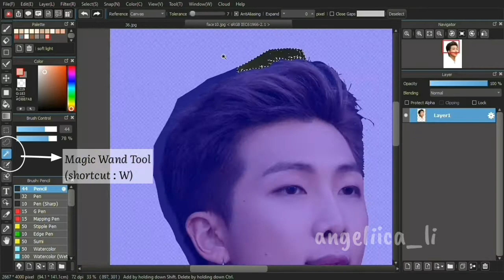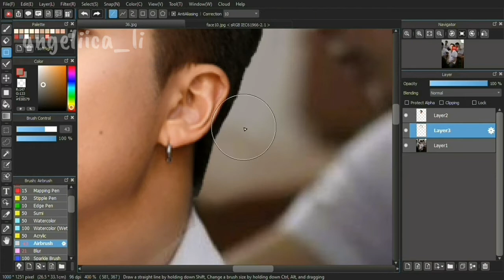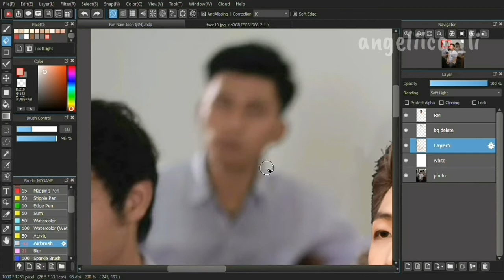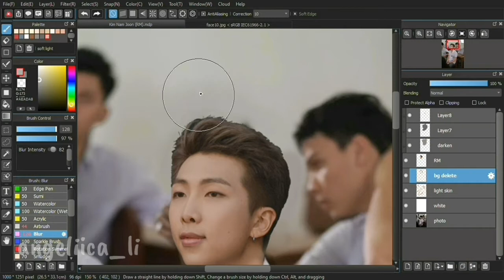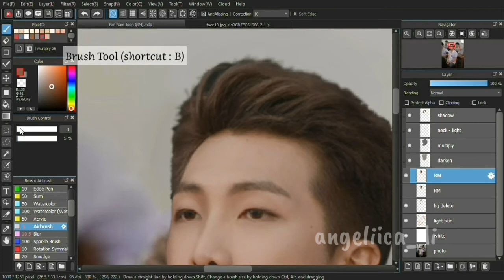BTS Manips - Kim Nam Joon (RM) as Indonesian Student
Kim Nam Joon, also called by Rap Monster / RM, is the leader of Bangtan Boys (BTS) from Big Hit Entertainment, South Korea.

App used :
• Medibang Paint (PC Version - Free)
• Adobe Lightroom (Android Version - Free)